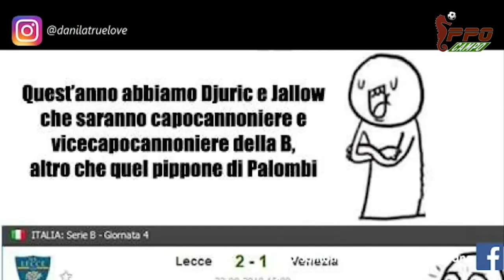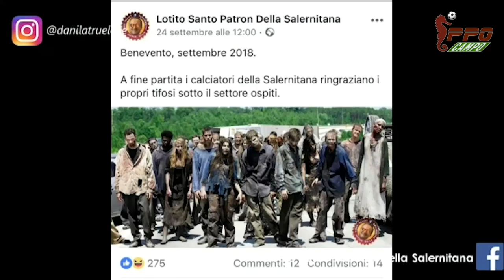Danila Trapanese - Ippocampo 2018/2019 - Terza Puntata